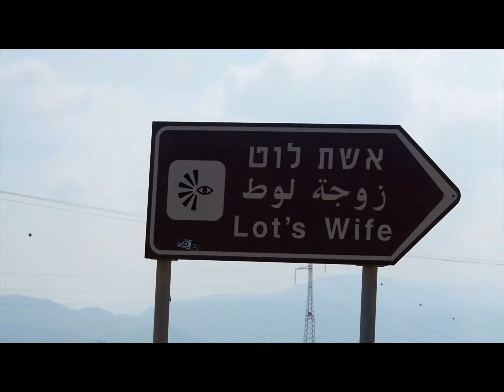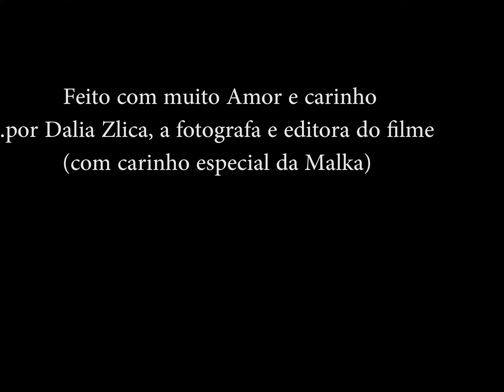Teresa visiting South of Israel - Ein Gedi Dead Sea and Eilat